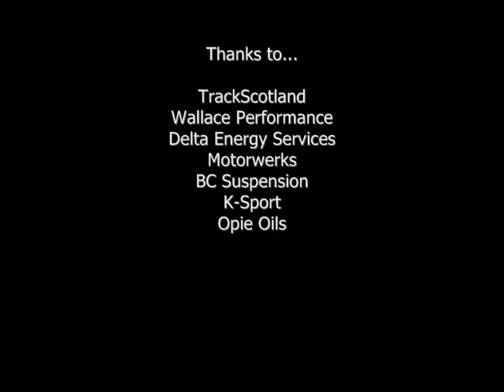Time Attack 2011 - Round 4 - Brands Hatch. TrackScotland R32 GTR Club Pro Final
Fee driving her R32 GTR at Brands Hatch, Round 4 of Time Attack 2011